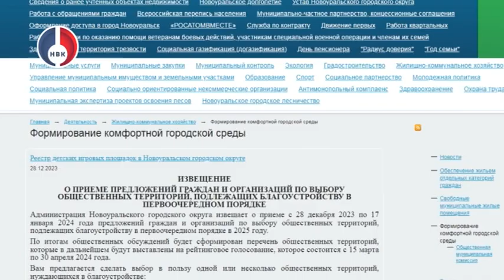Новоуральцы выбрали общественные территории для благоустройства в 2025 году